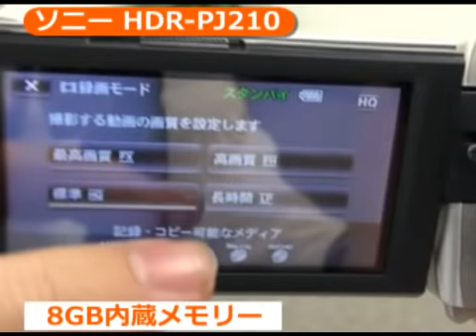ソニー HDR-PJ210(カメラのキタムラ動画_SONY)